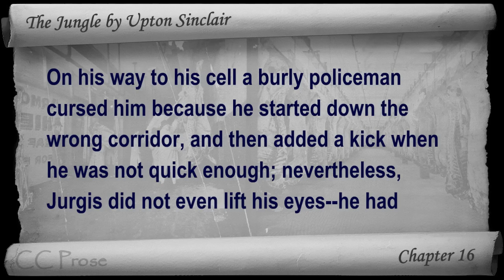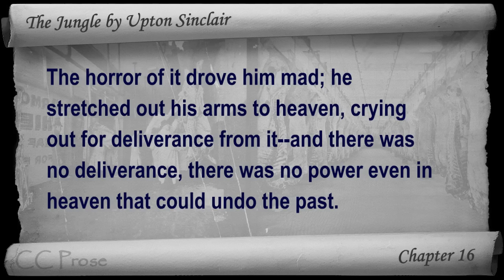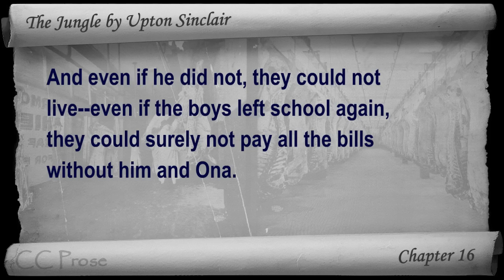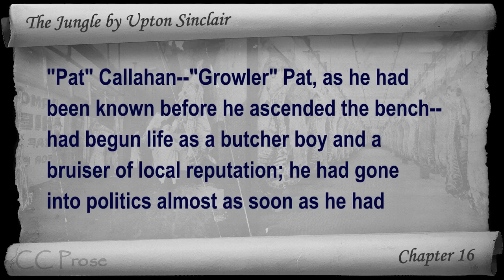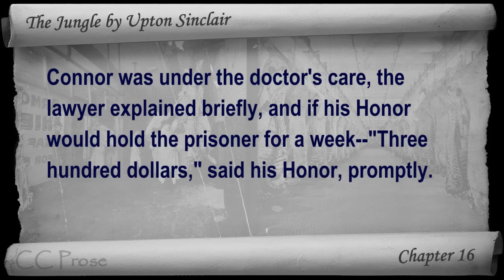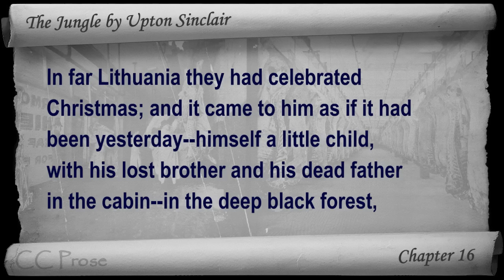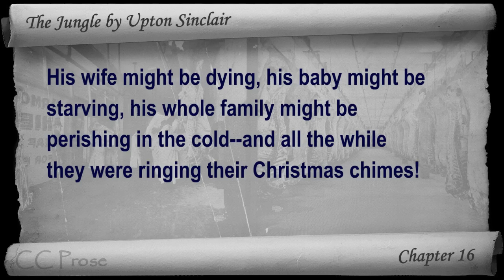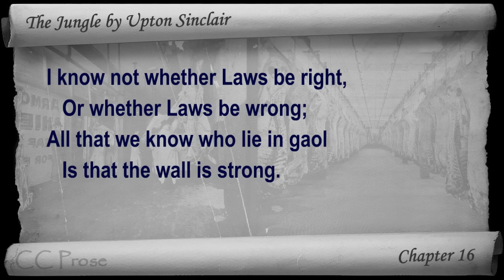Chapter 16 - The Jungle by Upton Sinclair